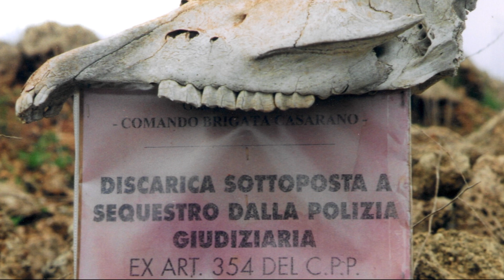Inferno in Paradiso si Tiziana Caminada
Un film che dà voce a chi paga con la propria vita, la propria salute, le conseguenze dell'inquinamento.